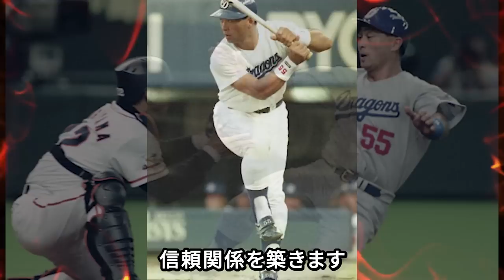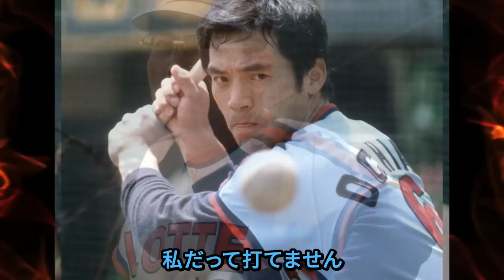【プロ野球】張本勲が監督になれなかった理由を金田正一が語る「あいつは●●だしな」